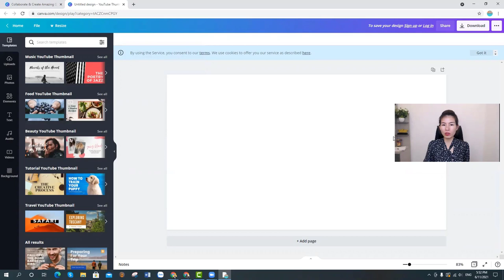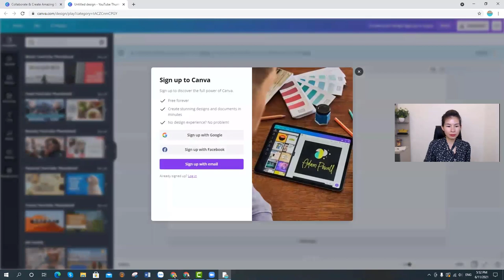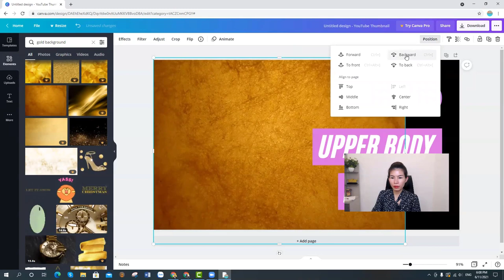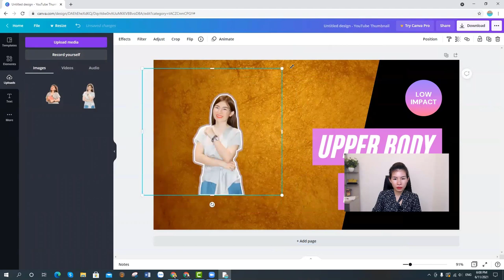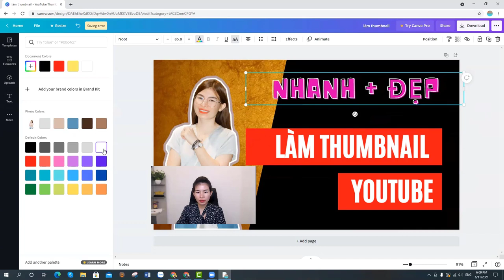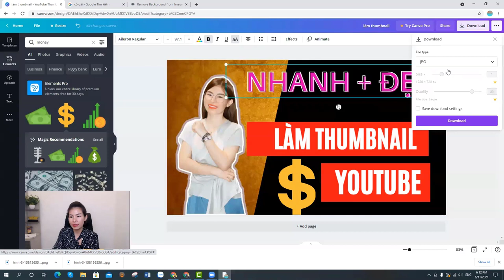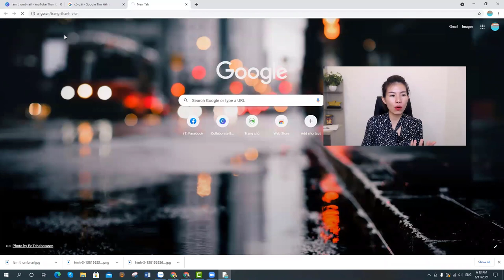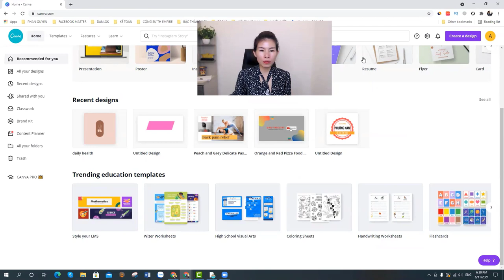Hướng dẫn làm THUMBNAIL YOUTUBE | Nhanh ĐẸP DỄ DÀNG 2021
Xem bộ video HƯỚNG DẪN KIẾM TIỀN YOUTUBE trên CLICKBANK tại đây
(MIỄN PHÍ)

Để video bạn trở nên bắt mắt hơn, thu hút lượt xem nhiều hơn thì làm thumbnail đẹp thực sự rất quan trọng. Quyết định tỉ lệ xem khi video của bạn được tiếp cận với khán giả.
Làm hình thu nhỏ đẹp là cách thông minh để bạn có video được đề xuất trên youtube.